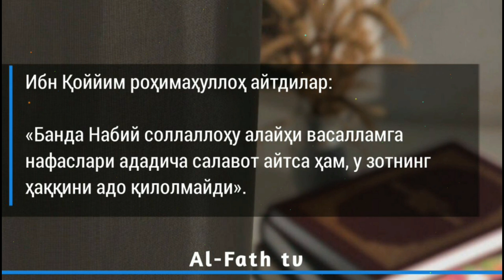99/ Маҳшарга иймон келтириш, Аллоҳга рўбаро бўлиб у билан гаплашиш ва ҳисоб китобга иймон келтириш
1. Мусталаҳ хадис: 7 дарс:

2. Сахих бухорий ва муслимда бўлмаган барча саҳиҳ ҳадислар муснад тўплами

3. Усул эътиқоди аҳли сунна вал-жамоа (лаликаий): 145 та дарс:

4. Усулул-фиқҳ: 31 та дарс:

5. Ал-узру  билжаҳл: 60 та дарс:

6.  Ҳукм: 45 та дарс:

7.  Номоз ҳукми:  39 та дарс:

8.  Талбиси иблис: 54 та дарс:

9.  Рофъул-малам:  12 та дарс:

10. Исломни бузувчилар 35 та дарс:

11. Тавҳид дарси:  93 та дарс:

12.  Аёллар дарслари:  33 та дарс:

13.  Ақийдатул воситийя: 40 та дарс:

14.  Фойда ва қоидалар:  204 та

15.  Аддурус фил китман: 10 та дарс:

16.  Тафсир дарслари: зухруф сурасигача: 160 та дарс (давом этмоқда)

17.  Фиқҳул АВЛАВИЙЯТ: 63 та дарс:

18.  Нусрат ва Тамкин: 83 та дарс:

19.  Адабул муфрод: 216  та дарс:

20.  Ухдуд қиссаси: 27 та дарс:

21.  Фитан:  46 та дарс:

22.  Усулут тафсир: 66 та дарс:

23.  Умдатул аҳкам:  200 та дарс:

24.  Адда ва дава:  78 та дарс:

25.  Қуръон қиссалари: 187 та дарс:

26. Муслима аёл Аҳкомлари: 60 та дарс:

27.  Ҳиммат: 9 та дарс:

28.  Ибн Можа:  329 дарс (давоми этмоқда)

@MARUZALAR_123 Эътиқод дарс силсиласидан:
99-дарс:
Маҳшарга иймон келтириш, Аллоҳга рўбаро бўлиб у билан гаплашиш ва ҳисоб китобга иймон келтириш.

Ассаламу алайкум!